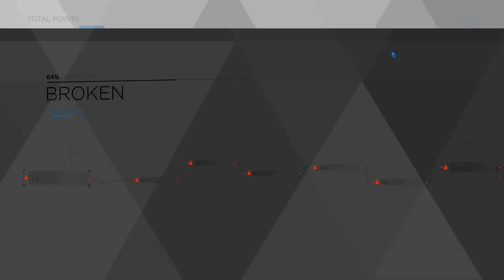Detroit Become Human Part 7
Here I am playing Detroit: Become Human where technology has evolved to a point where human like androids are everywhere. They speak, move and behave like human beings, but they are only machines serving humans. The video Recorded on ASUS TUF 505DT.